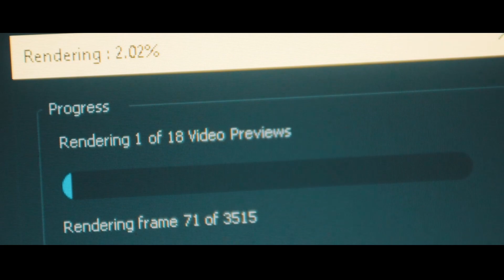| SUSPENSE | |NIKON 5300D|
Shot at - Nikon 5300d 18-140mm
ISO 400
SS 1/125